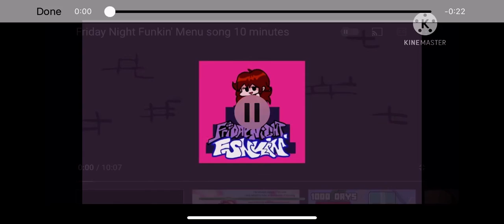New Intro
Yep It’s Only A New Intro My Fans.😑